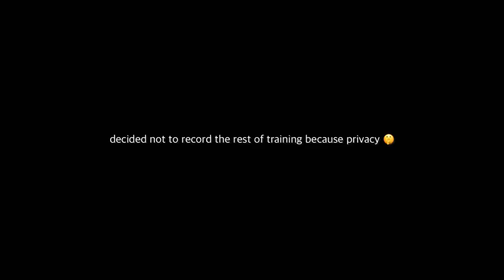week in my life as an athlete 🇵🇭 | bubble training, therapy, fun times with the team 🍰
hi 🌼 decided to vlog some moments inside my bubble training here in Manila! this is a short one (& mostly of me talking) but hope you enjoy ☀️

✻ Music ✻
All credits to VLLO App.

•Used: Iphone 11
•Edited with: VLLO App

✻ FAQs ✻
•How tall are you? — 5’6.5
•What do you do?— Full time athlete!
•What Sport? — Wushu ⚔️